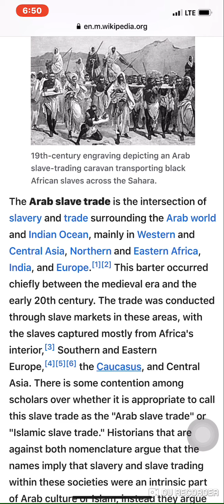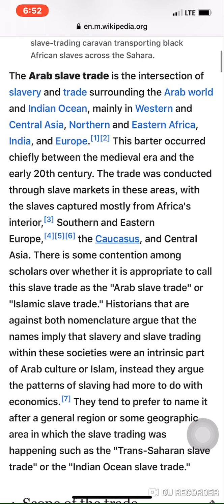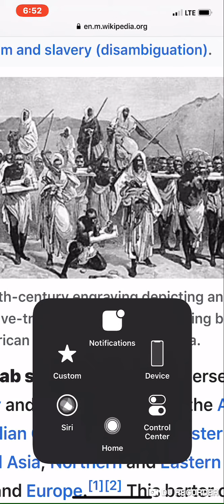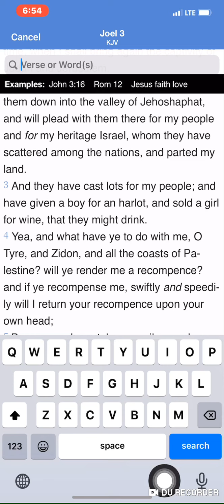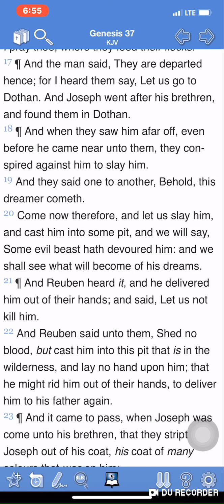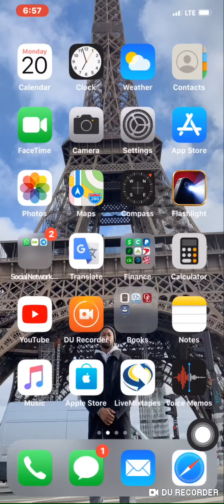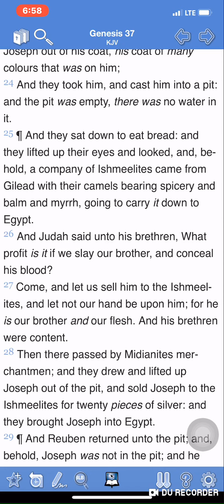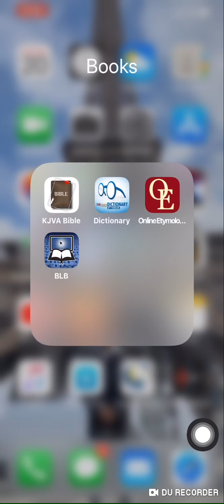Ishmael’s Hand In The Slave Trade.